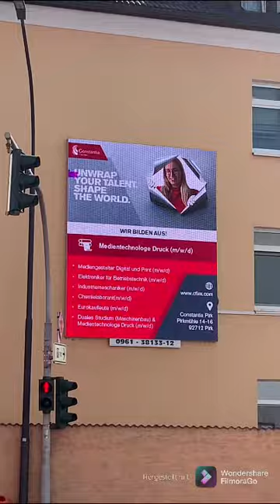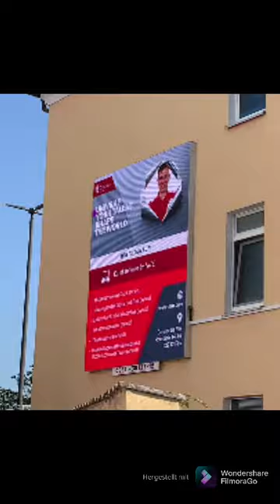Constantia Pirk / 06.09.21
Möchten auch Sie Ihre Werbung auf unseren LED-Displays oder sind Sie interessiert an innovativen LED-Displays für Ihren Betrieb?
Kein Problem!
Sie erreichen uns telefonisch unter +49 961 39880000